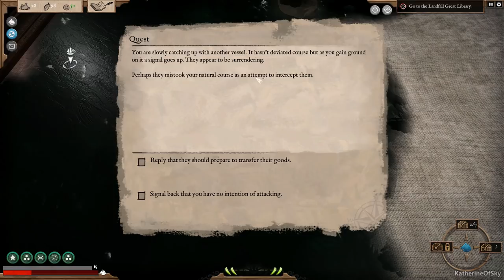Abandon Ship Ep 2: THE HALIPHRON CURSE - Early Access - Let's Play, Gameplay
Join me as I play Abandon Ship, a gorgeous strategy, survival & exploration game filled with peril!  We must equip our ship, hire crew, and battle ships (and monsters of the deep!) strategically to stay alive another day!

A huge thank you to Fireblade Software for providing me with a game key!

About Abandon Ship:
Be the Captain. Survive on the Edge in a World with Consequences.
In Abandon Ship you take command of a ship and her crew, exploring a diverse, procedurally generated world, taking on quests and dealing with random events. Frequently, you will end up engaging other ships in combat, the player having to employ their best tactics in order to out-manoeuvre and out-gun the enemy.

The game focuses on “Age of Sail” ships in a Fantasy setting, framed in an Art Style inspired by classic Naval Oil Paintings.

Ship Destruction is not the End.
Life in the world of Abandon Ship can be brutal. Death is permanent. But the game doesn’t end if your vessel is destroyed. You are the Captain, and as long as the Captain is alive, there is always hope. By escaping to a Lifeboat, or even being stranded, alone in the water, there is still a chance to survive and fight your way back to the top.

Snatch Victory from the Jaws of Defeat.
Combat is tactical and savage. Each battle is hard-fought, always on the edge of defeat. Your only chance of overcoming the odds is to employ every advantage you can and utilise all the tools at your disposal.

Explore a fantasy world that reacts to your actions. Quests may drastically change the environment. Make decisions that create friends or enemies that may later come back to help or hinder you.